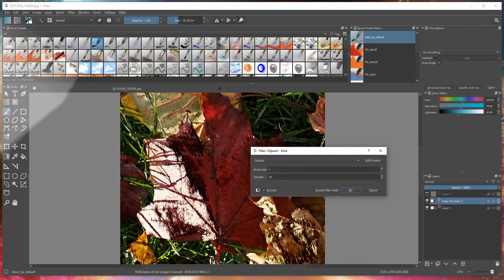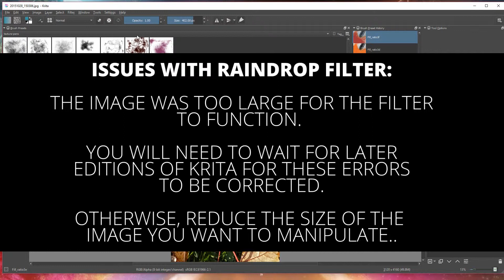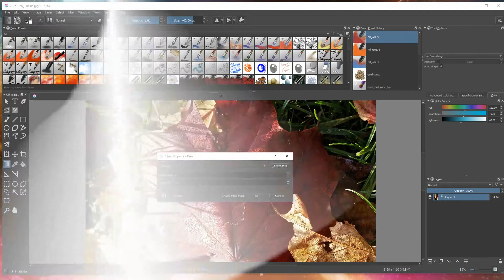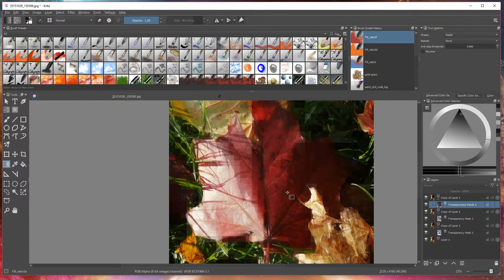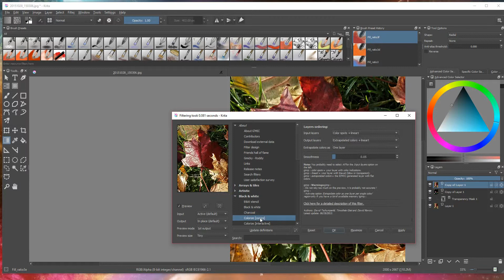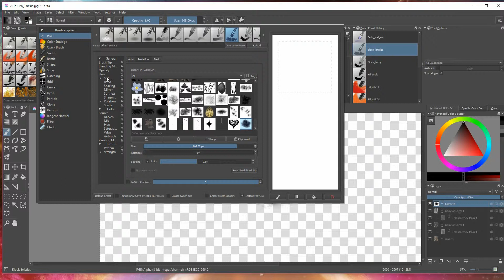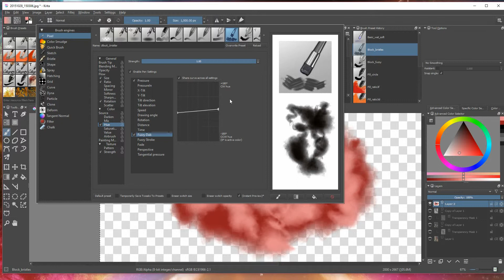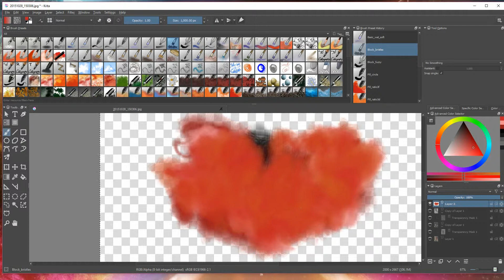Introduction to Krita Part3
This video briefly covers G'MIC and the 'Artistic Filters' in Krita. I will be using an existing photo to show you how to manipulate it and stylize the image to emulate various effects you can produce using Adobe Photoshop...